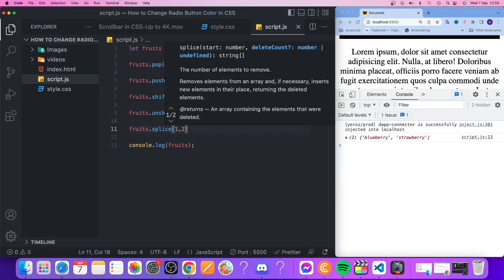How to Add and Remove Elements in Array in Javascript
How to easily add and remove elements in your array in Javascript using methods like pop, push, shift, unshift and splice.

We go through each add and remove method to show you how it's done.